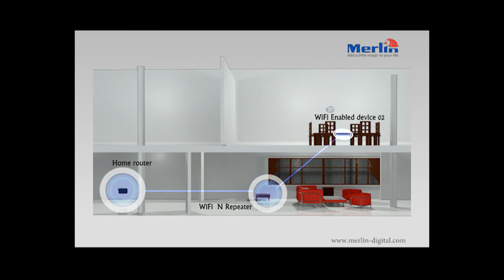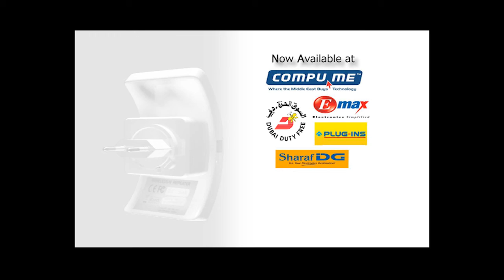Merlin WiFi N Repeater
The Merlin Wi-Fi Repeater expands the range of your 802.11 b/g/n wireless network by repeating the signal from your home or office wireless router and redistributing it in a new 'extended' location.

Computers, Game consoles, Networked Blu-ray players, Televisions and other networked devices can then connect to the Merlin Wi-Fi Repeater using Wi-Fi or a wired connection to access the extended network.

● Improve wireless coverage in all WLAN networks.
● Provides up to 300Mbps transmission rates.
● Support 2.4 GHz WLAN networks.
● Increased Wireless Coverage
● Add Additional Wired Connections
● Smart Security Features
● Simple Setup with Universal Compatibility
● Great for High Traffic Networks

Features:

● Access to the Internet for computers located on the edge or outside of the range of your access point.
● Complies with IEEE 802.11n, IEEE 802.11g, IEEE 802.11b standards.
● Maximum WLAN security with WPA2, WPA and WEP (128/64).
● Software wizard for simple setup.
● 2dBi antennas integrated.
● Support Wireless Repeater Mode & Standard AP Mode.
● provides one 10/100Mbps Auto-Negotiation Ethernet LAN ports.